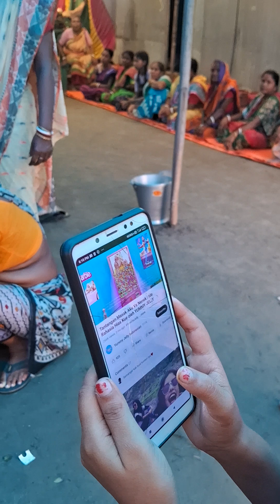8 July 2024(2)